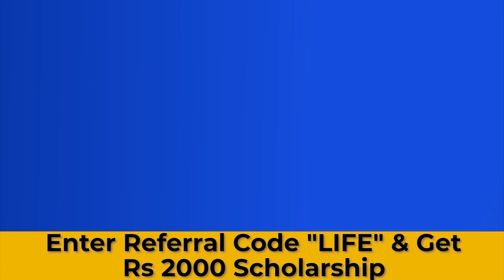Secrets to Become Rich | Financial Freedom App